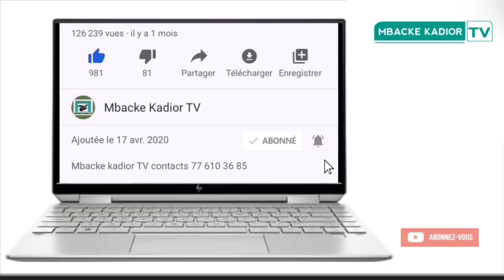Magal de Touba 2024 : Le ministre El Malick Ndiaye annonce la mobilisation de 243 Bus Dakar Dem Dikk